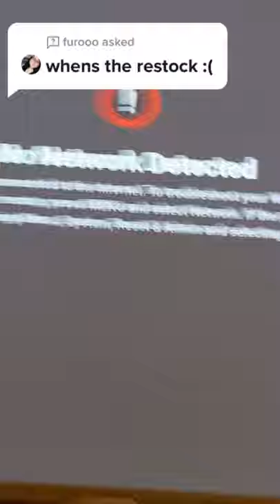When's the restock?